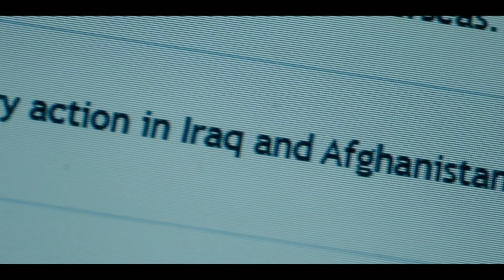Bodyguard (2018)EPISODE 1 Explained In Hindi/Urdu | AVI MOVIE DIARIES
Bodyguard
Bodyguard episodes EXPLAINED IN HINDI
Bodyguard web series